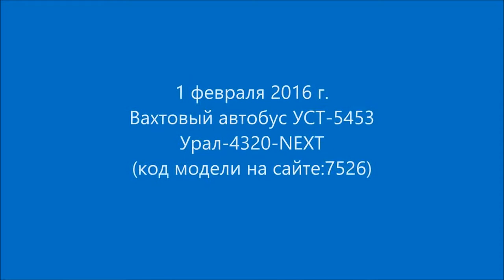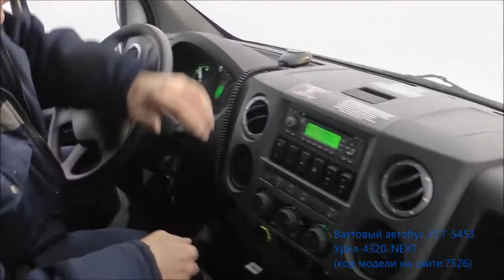URAL Next - Special Passenger Vehicle